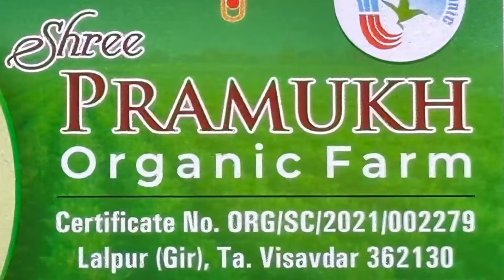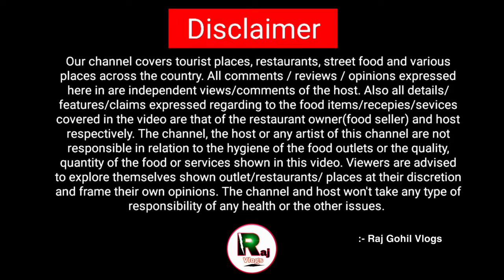શું તમે ઘઉંનો સૂકો પોંક ખાધો // Raj Gohil Vlogs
પ્રમુખ ઓર્ગેનિક ફાર્મ
લાલપુર ગામ
વિસાવદર,જૂનાગઢ

Inquiry No 👇
ઘઉં નો પોંક મંગાવા માટે Call કરો
Mo.92650 20500